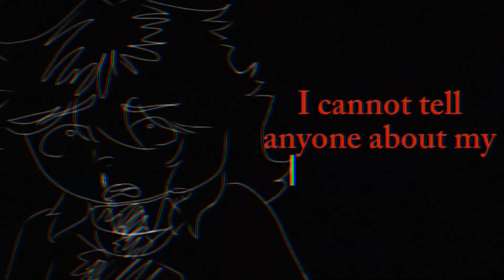[MADSIVE FLASH TW 13+]Fear Garden// Helium Deflates animation// Inanimate Insanity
told you I was cooking